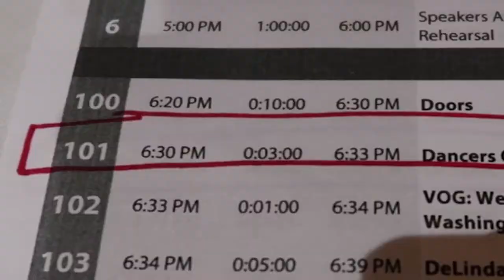CORPORATE GIG AT THE MARRIOTT